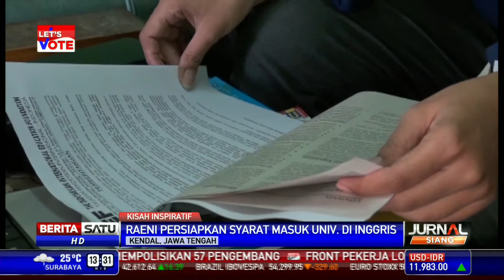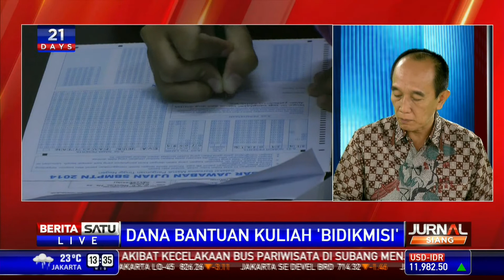Dialog: Dana Bantuan Kuliah "Bidikmisi" #3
Menteri Pendidikan dan Kebudayaan M.Nuh menjamin mahasiswa yang lulus seleksi akademik dapat terus melanjutkan pendidikan hingga ke perguruan tinggi meski tidak memiliki biaya. Sebab, mereka akan mendapat bantuan seperti keringan cicilan, pemotongan, hingga pembebasan biaya kuliah.

Facebook.com/BeritaSatuTV
Youtube.com/BeritaSatu